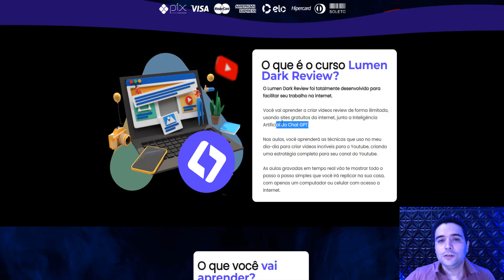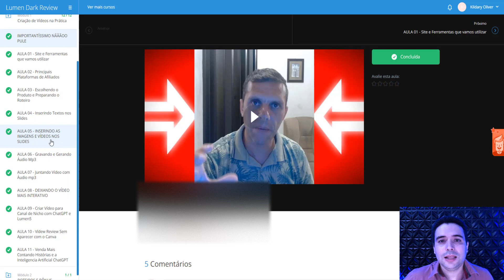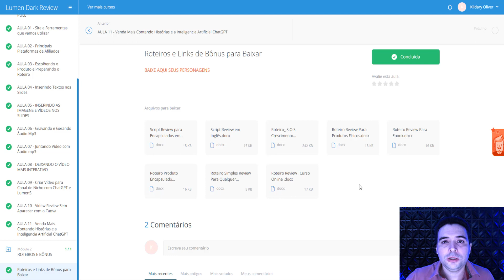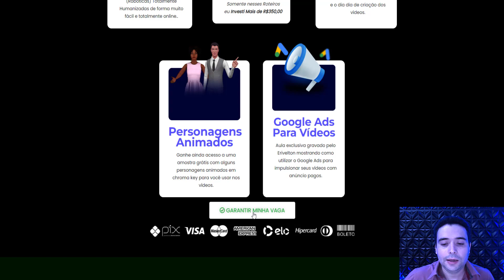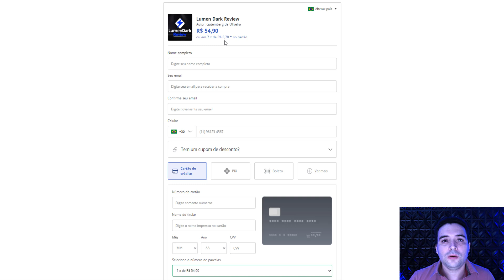Curso Lumen Dark Review Por Dentro - Curso LumenDark Review Meu Depoimento - Lumen DarkReview é Bom?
Nesse vídeo trago minha opinião sincera sobre o Curso Lumen Dark Review Por Dentro - Curso LumenDark Review Meu Depoimento - Lumen DarkReview é Bom?

Aprenda a Fazer Vídeos Reviews Incríveis SEM APARECER!
CRIE VÍDEOS NOVOS E ORIGINAIS apenas usando sites gratuitos da internet.

O que é o curso Lumen Dark Review?
O Lumen Dark Review foi totalmente desenvolvido para facilitar seu trabalho na internet.

Você vai aprender a criar vídeos review de forma ilimitada, usando sites gratuitos da internet, junto a Inteligência Artificial do Chat GPT.

Nas aulas, você aprenderá as técnicas que uso no meu dia-dia para criar vídeos incríveis para o Youtube, criando uma estratégia completa para seu canal do Youtube.

As aulas gravadas em tempo real vão te mostrar todo o passo a passo simples que você irá replicar na sua casa, com apenas um computador ou celular com acesso à internet.

O que você vai aprender no curso lumendark review:
Criar conta nas plataformas a serem usadas;
Usar roteiros prontos poderosos;
Criar seus próprios roteiros com IA;
Criar seu vídeo sem aparecer;
Gravar áudios Mp3 com vozes sintéticas grátis;
Deixar Seu vídeo mais interativo e atraente;

Garantindo hoje seu acesso ao Lumen Dark Review, você irá garantir 6 bônus incríveis:

Somente esses Bônus Deveriam Custar R$478,00, Mas hoje, será seu DE GRAÇA.

Aula Thumbnails:
Aula exclusiva gravada pelo  você vai aprender a Criar vídeos com Vozes Sintéticas (Robóticas) Totalmente Humanizadas de forma muito fácil e totalmente online..

Roteiros Prontos:
Roteiros de Vídeos desenvolvidos por uma profissional Redatora Experiente em Copy (para você não ficar dependendo de Inteligência Artificial)

Somente nesses Roteiros você Investiria Mais de R$350,00

Tenha acesso meu Suporte Pessoal via WhatsApp para tirar suas dúvidas sobre o treinamento e o dia a dia de criação dos vídeos.

Personagens Animados:
Ganhe ainda acesso a uma amostra grátis com alguns personagens animados em chroma key para você usar nos vídeos.

Google Ads Para Vídeos:
Aula exclusiva gravado pelo Erivelton mostrando como utilizar o Google Ads para impulsionar seus vídeos com anúncio pagos.